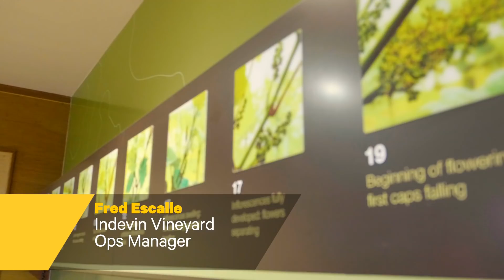Indevin New Minibus Fleet